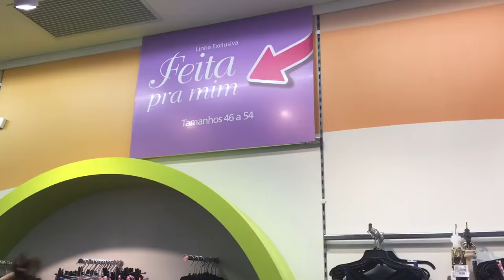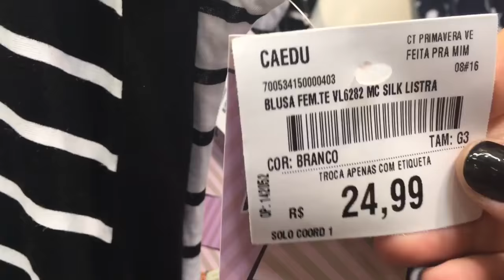Caedu | Primavera Verão | No provador da Ju Romano: Roupas Plus Size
A Ju Romano foi à Caedu Ipiranga e gravou um vídeo cheio de peças incríveis para as mulheres Plus Size.